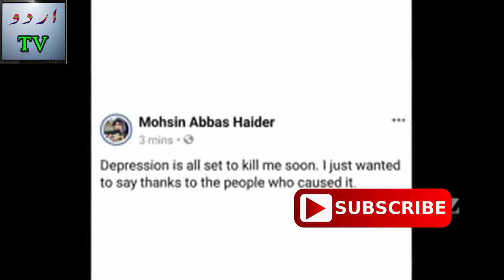Mazaaq Raat Dj Mohsin Abbas In Depression And Talks About Suicide | Mohsin Abbas Message